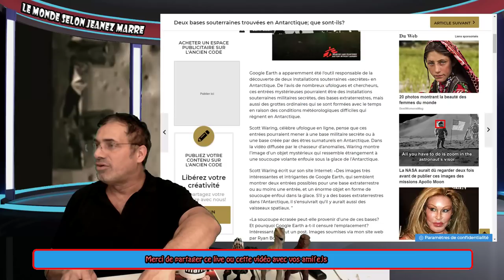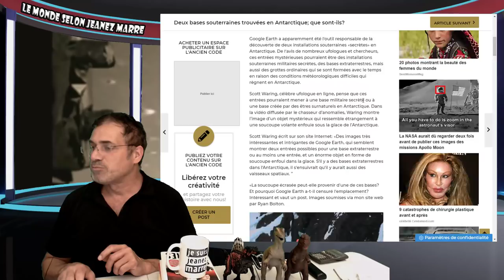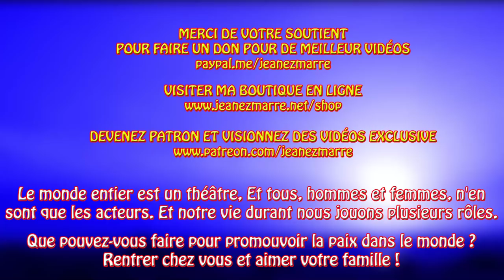DERNIÈRE HEURE, EXCLUSIF, DÉCOUVERTE DE DEUX BASES MILITAIRES DANS L'ANTARTIQUE.